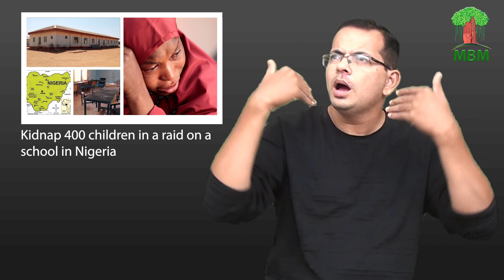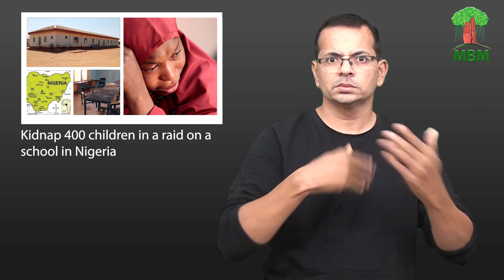Kidnap 400 children in a raid on a school in Nigeria